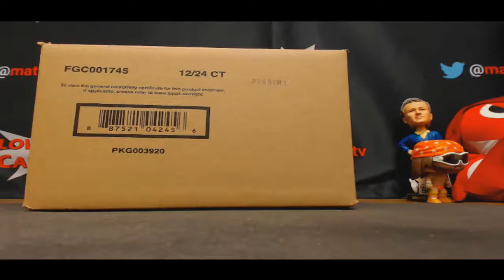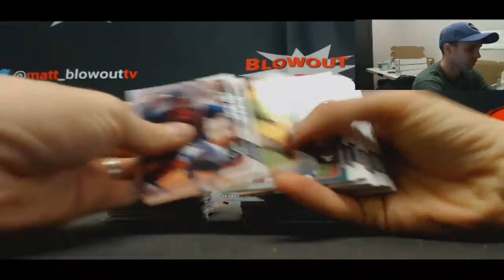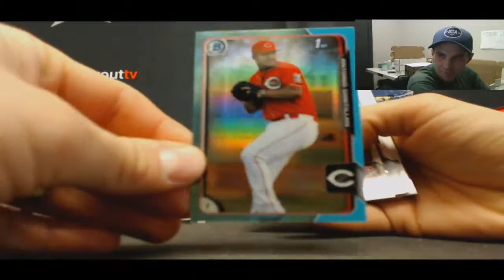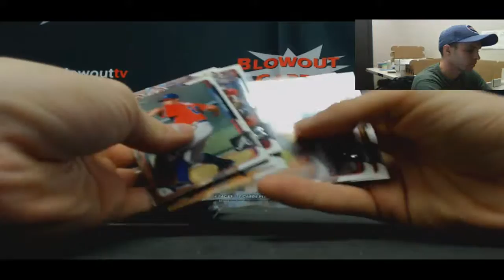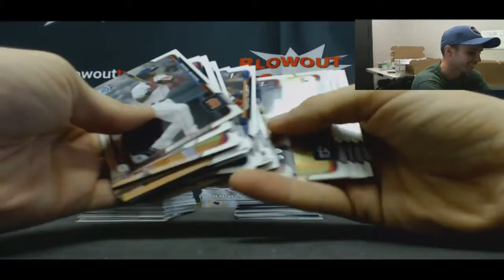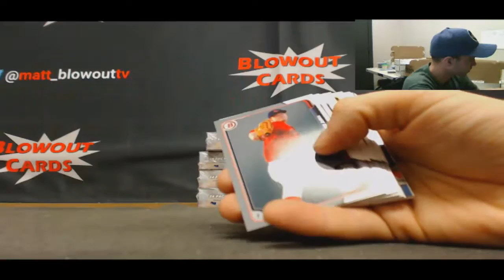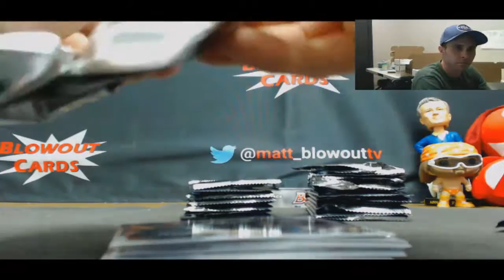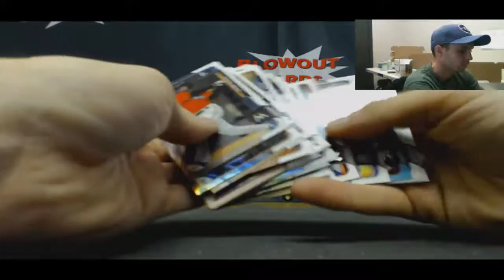Tim's 2015 bowman Draft Baseball case break 2